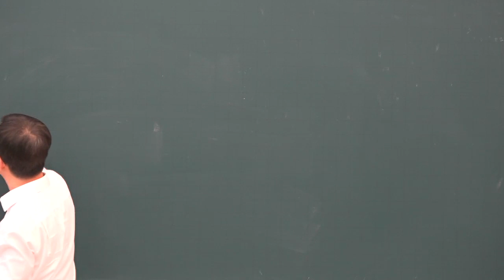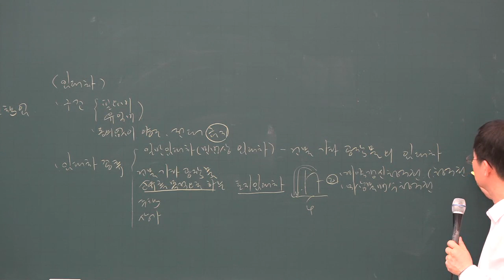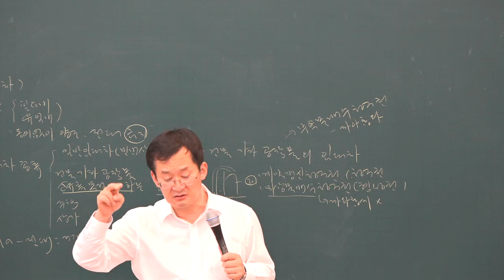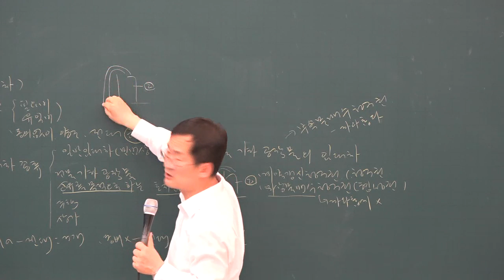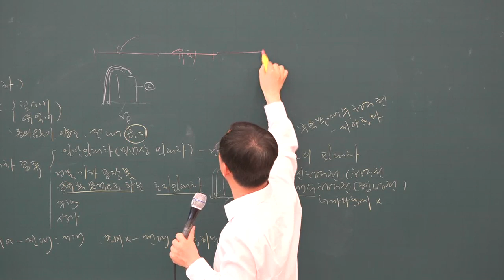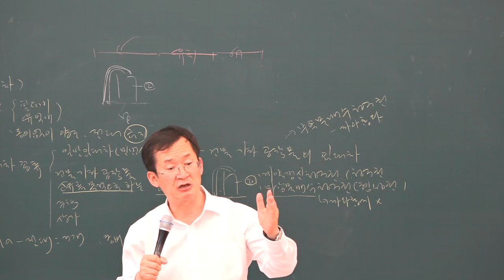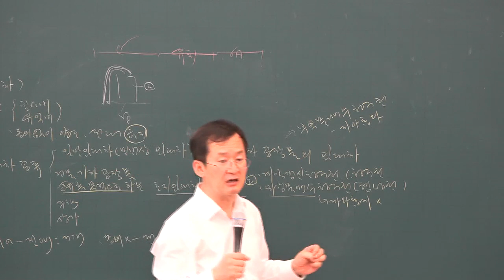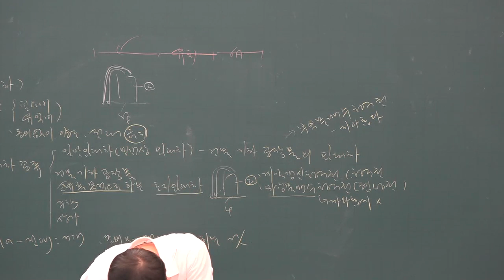[공전무] 2019년 공인중개사 민법 및 민사특별법 기출특강 4-10